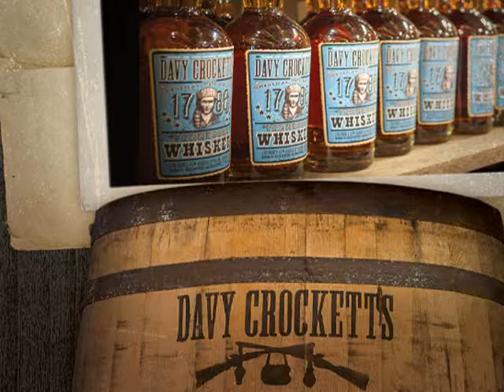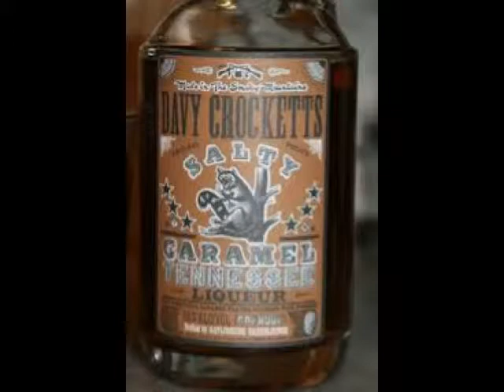Davy Crockett's Tennessee Whiskey Gatlinburg, TN Moonshine Deals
Davy Crockett's whiskey is a fearless whiskey for the king of the wild frontier.

Aged in American white oak barrels and mellowed drip by drip through sugar maple charcoal to make the perfect flavor.
Tennessee Mud, Chocolate, Southern Pecan, Salty Caramel and Cinnamon, all available in Galinburg, Tennessee.